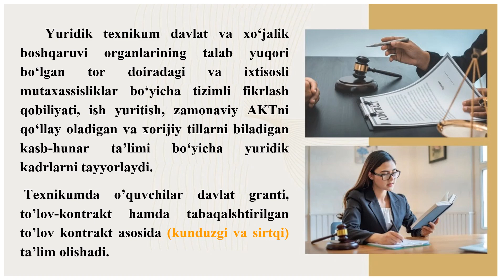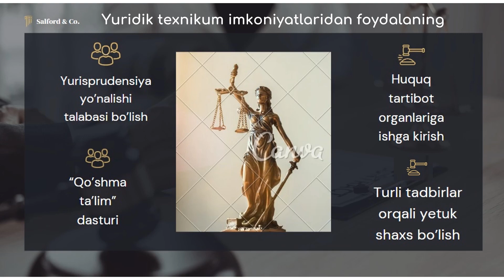Navoiy viloyati yuridik texnikumiga o'qishga marhamat